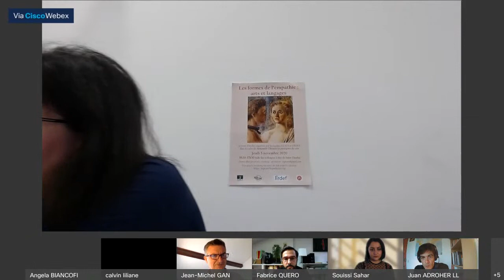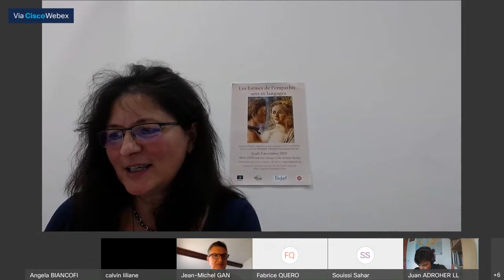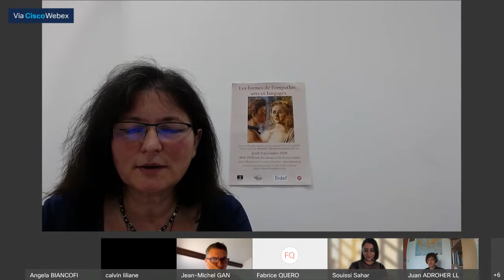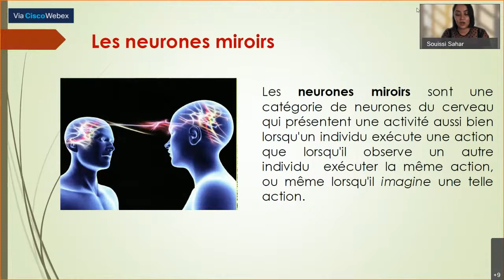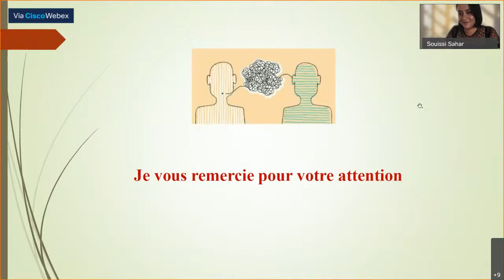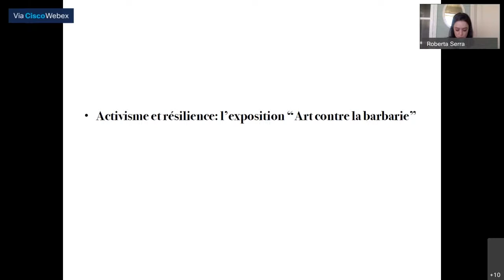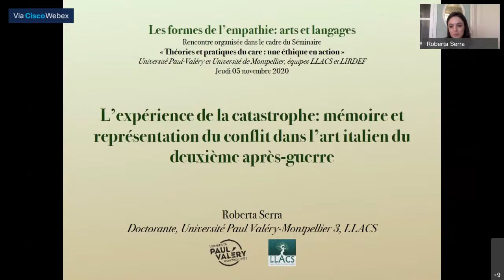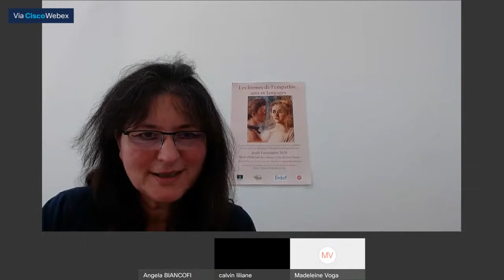Les formes de l'empathie: arts et langages matinée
Journée d'études  organisée par LLACS (Université Paul-Valéry) et LIRDEF (Université de Montpellier)
dans le cadre des activités du Centre Théories et pratiques du Care Montpellier

Programme complet
9h Ouverture des travaux par Fabrice Quero, directeur de l’Unité de Recherche LLACS-RéSO

9h15 Présentation Angela Biancofiore (LLACS), Clément Barniaudy (LIRDEF)

9h30 Jean-Michel Ganteau (EMMA), Care, Vulnérabilité, Littérature : poétique et éthique du récit

10h15 Sahar Souissi (LLACS), Formes de l’empathie à travers le récit sacré dans le monde chrétien et islamique

11h Roberta Serra (LLACS), L’expérience de la catastrophe: mémoire et représentation du conflit dans l’art italien du deuxième après-guerre

Discussion

Pause repas

14h30 Paola Artero (EMMA), Traduction et empathie : traduire la nature, réparer le monde

15h Juan Adroher (LLACS), Entraînement de l’attention et empathie chez les étudiants en interprétariat : retour d’expérience

15h30 Marie-Christine Munoz-Levi (LLACS), « A woeful pageant have we here beheld » : esquisse d’une esthétique de la compassion dans le théâtre de Shakespeare